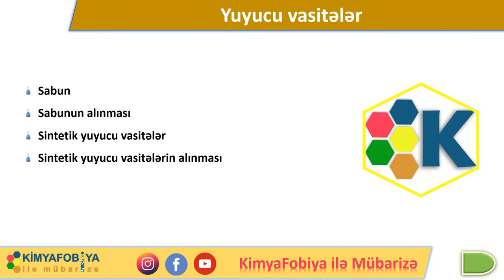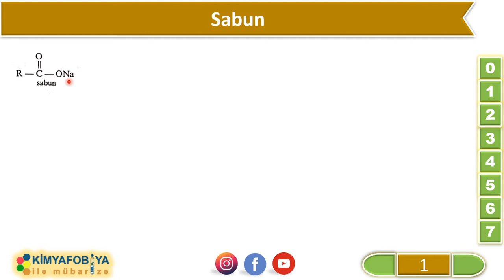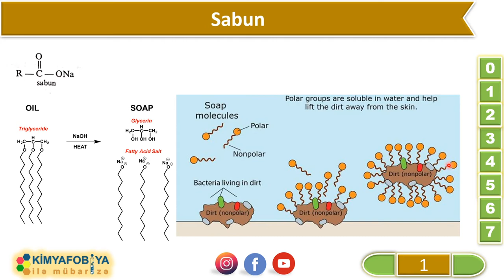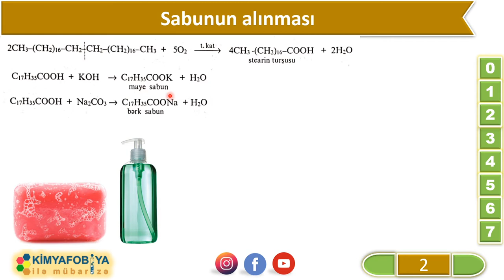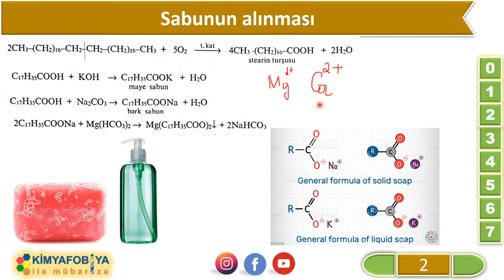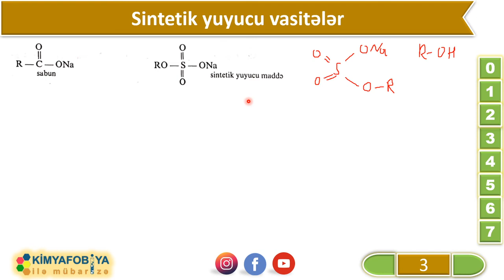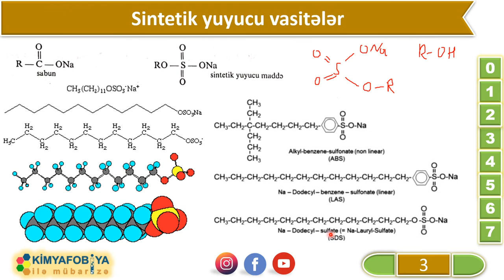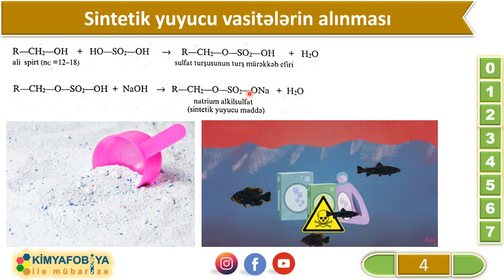DƏRS - 85 Yuyucu vasitələr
saytımızda həmçinin aşağıdakı məzmunları da tapa bilərsiniz

Sabun
Sabunun alınması
Sintetik yuyucu vasitələr
Sintetik yuyucu vasitələrin alınması